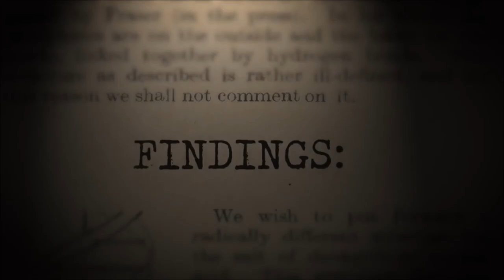Flat Earth Enemy Neil Tyson rants about the anti science movement ✅